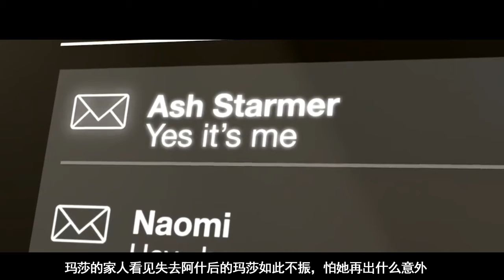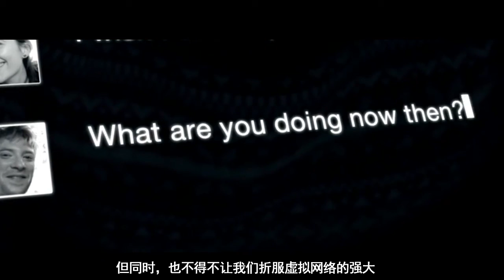在未来世界，人类能在社交网络上留下信息，塑造一个人工智能的自己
一次车祸夺走了玛莎（海莉·阿特维尔 Hayley Atwell 饰）的男友艾什（多姆纳尔·格利森 Domhnall Gleeson 饰）的生命。在朋友的推荐下，玛莎利用艾什在社交网络上留下的信息塑造了一个具有人工智能的假艾什。刚开始玛莎只能通过手机听到合成的艾什的声音，不久之后，那个声音告诉玛莎，有一个方法可以让艾什“真正”的回到她的身边。